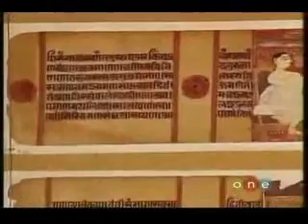Nikola Tesla the Missing Secrets pt 7